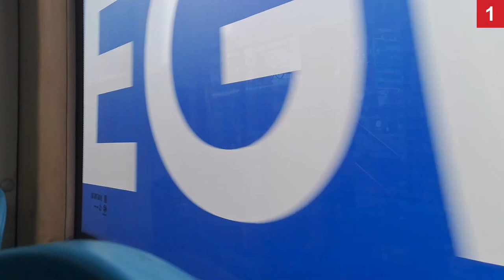See Blok M, Senayan, Sudirman | Transjakarta Corridor 1 from ASEAN to Tosari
Yes i've done this line multiple times, but I haven't recorded the southern most section of this line yet, now I have, kind of, still haven't been to Blok M Terminal.

I could have rode the MRT but it seems that you guys seem to enjoy buses over trains now, it was the opposite just a month ago which is interesting.

Plus Transjakarta is way cheaper and has better headways than the MRT.

Timestamps:
0:10 Leaving ASEAN
1:05 Masjid Agung
1:50 MRT Tracks going underground
2:28 View of Bundaran Senayan
3:34 Bundaran Senayan
4:50 GBK
6:10 Polda Metro Jaya
7:25 Bendungan Hilir
8:45 Karet Sudirman
10:17 Dukuh Atas
11:56 Tosari